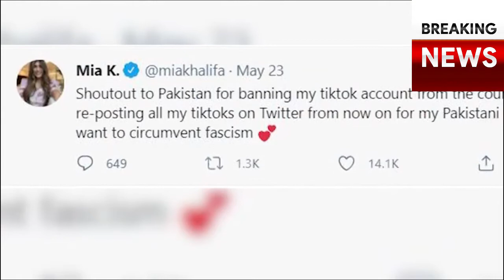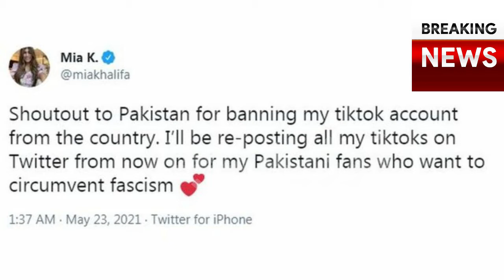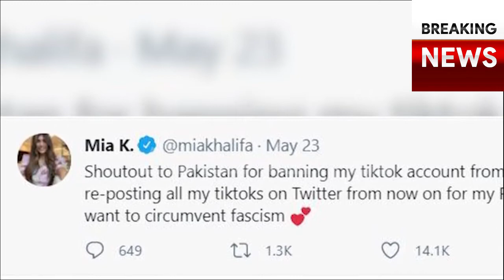Pakistan Mein Porn Star Mia Khalifa Ki Videos Per Pabandi